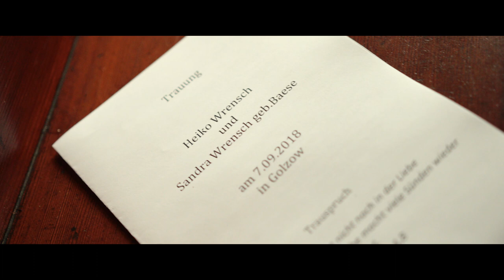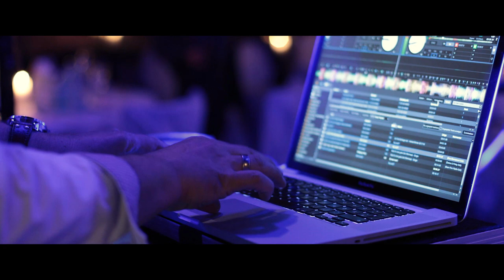Landgasthof Liepe - Hochzeit Sandra & Heiko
Hochzeitsvideo über die Hochzeit von Sandra & Heiko am 07. September 2018 in Golzow und Liepe.